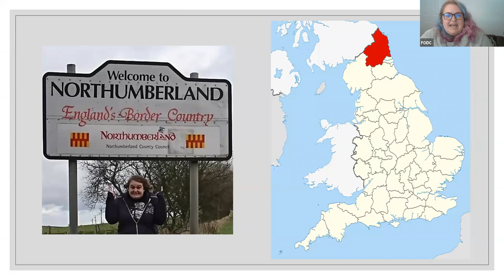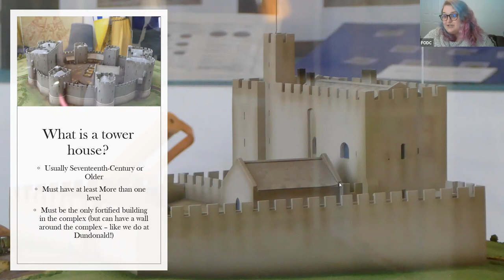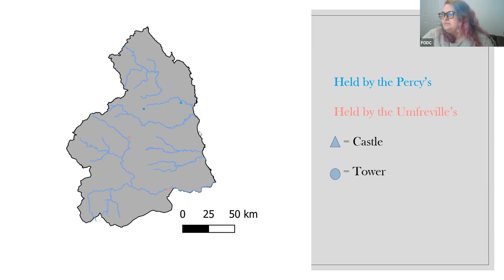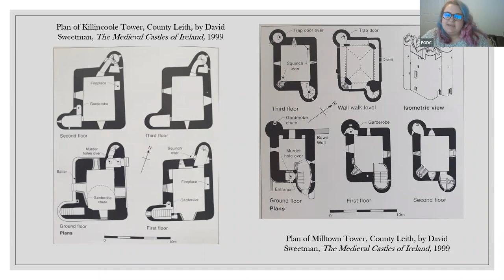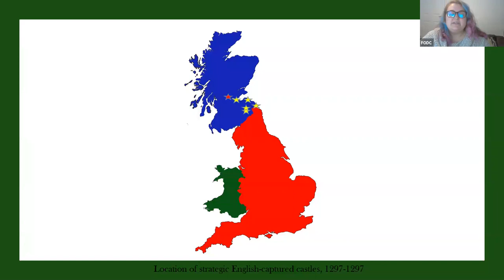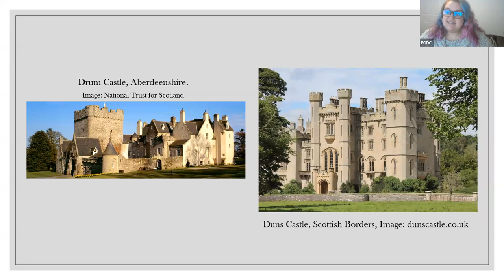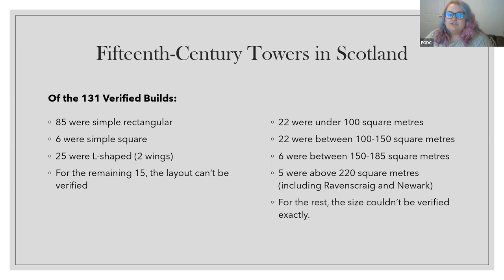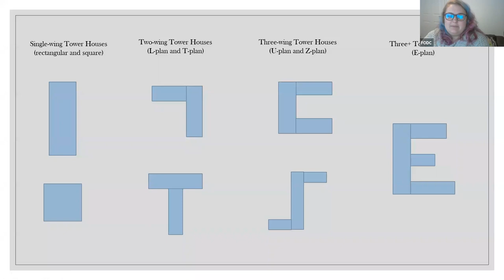Winter Talk Series: Tower Houses of Scotland, Blythe Paterson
This month we were be joined by Blythe Paterson, PhD Student, Medieval History & Archaeology University of Glasgow (and Education Officer, FoDC).

"This talk will cover the evolution of the tower house in the British isles, focusing largely on the historical events which led to the trend of tower-house building in the conflict regions of England, Ireland and Scotland over the fourteenth and fifteenth centuries.

We will also discuss the varying designs and layouts these towers take – specifically across Scotland, look into why we believe certain areas are more densely populated with tower houses, and finally, mull over the cultural and political circumstances which caused the tower house to remain an important fixture in Scottish architecture throughout the fifteenth and sixteenth centuries."